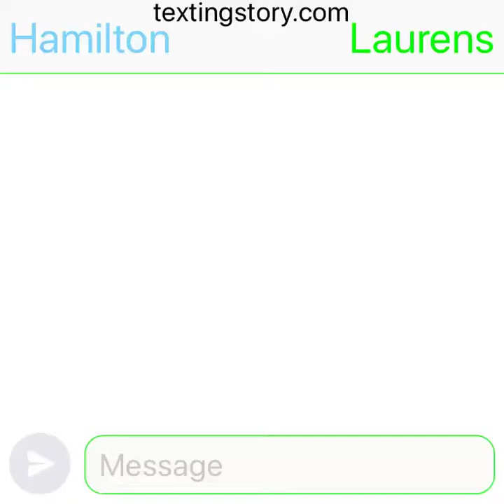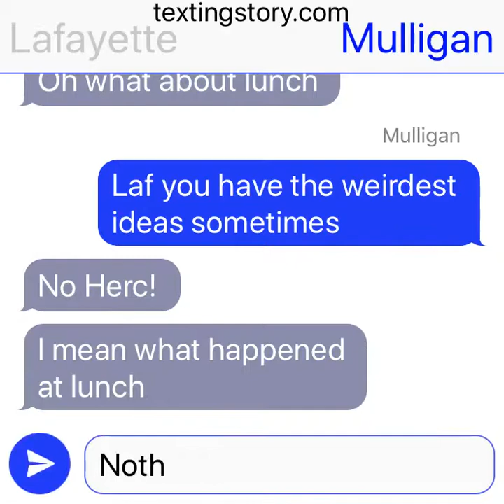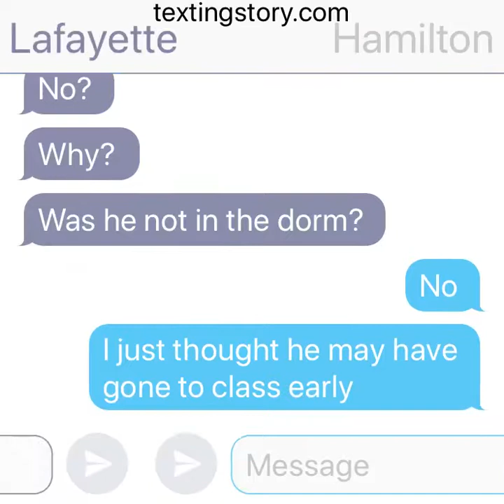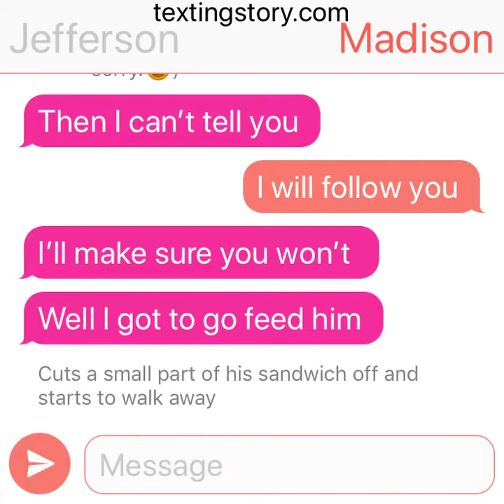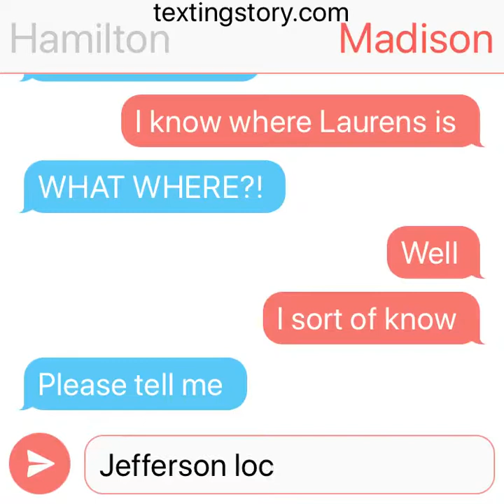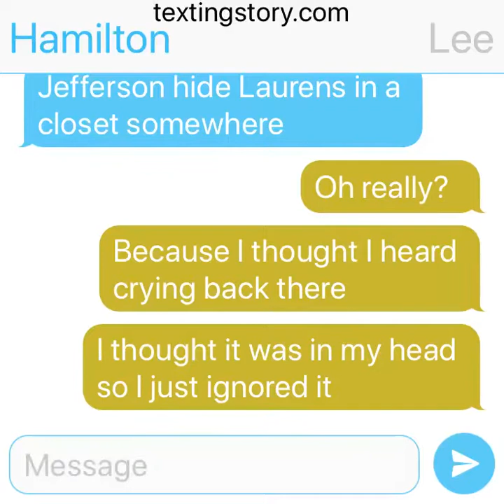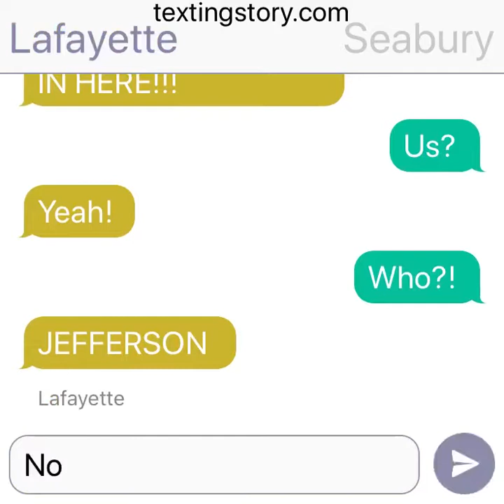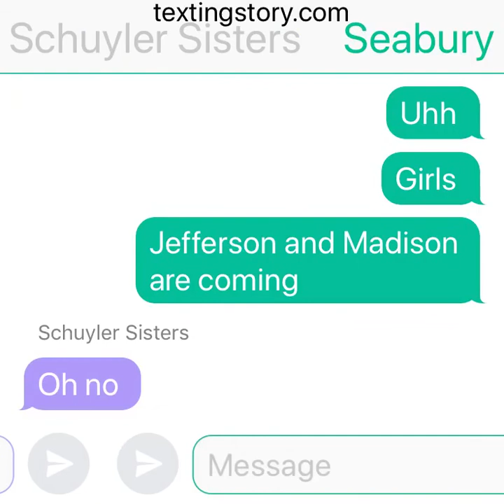Missing, found, stuck || Hamilton 9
Hey guys! Sorry this was a long one. Original I was going to split this video in half and post the first half today and then the other tomorrow but I was to excited to wait😂!